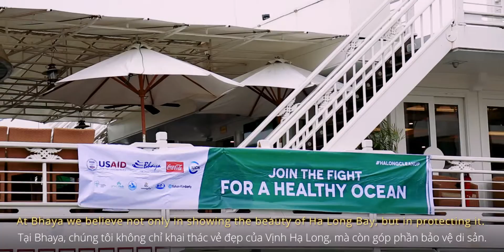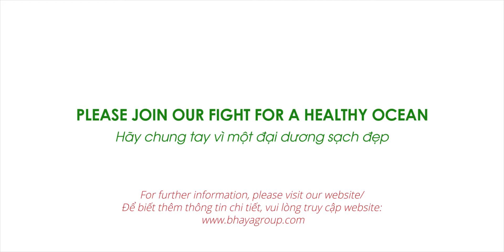Action for a Green Halong, January 2017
The clean-up, called “Alliance’s Action for a Green Ha Long”, is part of the Ha Long - Cat Ba Alliance and designed to raise awareness about the vital need to improve environmental protection in Vietnam in general and in the Ha Long Bay World Heritage Site in particular.

Organized by the International Union for the Conservation of Nature (IUCN) with the Bhaya Group, Coca-Cola Beverages Vietnam Ltd., and the Ha Long City People’s Committee, the program also targets maintaining the quality of tourist destinations that create jobs and generate significant State revenue and promoting green practices among businesses.